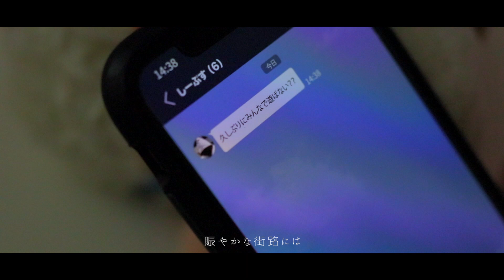Unknöwn Kun - ロストシープス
新曲「ASPD Stalker」公開されました！